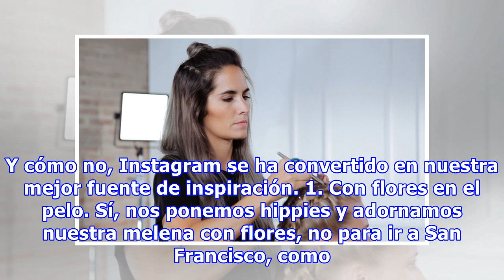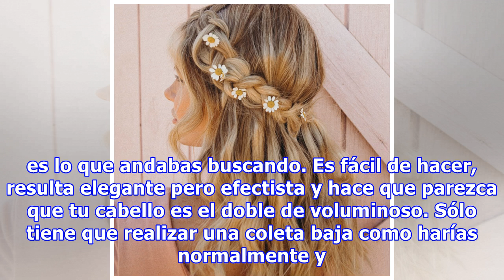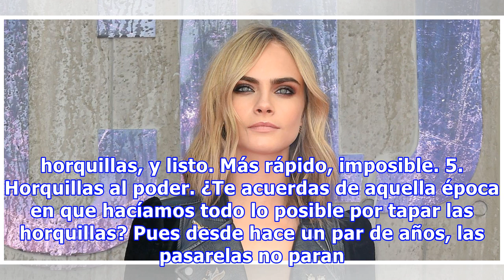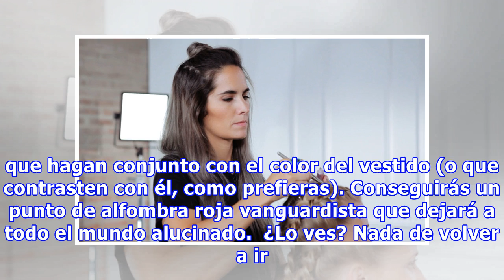5 peinados de invitada IDEALES que solo llevarás tú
5 peinados de invitada IDEALES que solo llevarás tú